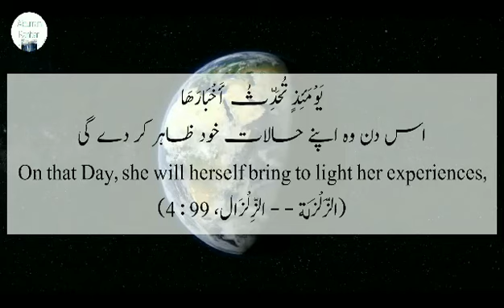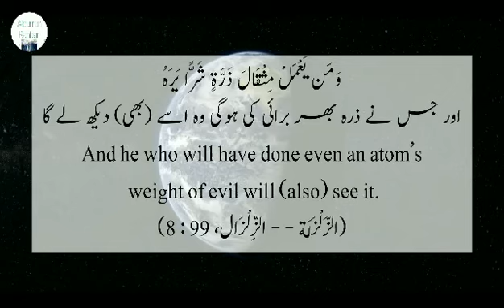Surah Al Zalzalah 99 | سورةالزلزلة | Urdu English translation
Surah Al Zalzalah 99 | سورةالزلزلة | Urdu English translation ‎@ALQURRAN RAHBAR